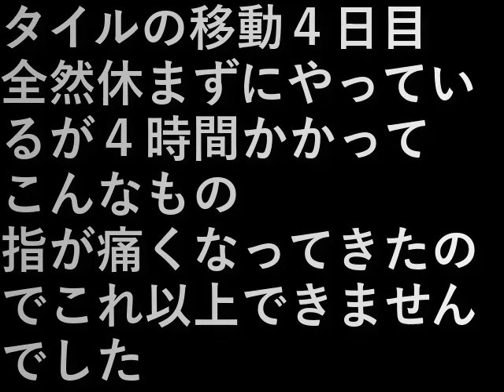第１３畑作り19タイル移動4 13th Field Making (Move 19 tiles 4)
タイルの移動４日目。

全然休まずにやっているが４時間かかって
こんなもの。

指が痛くなってきたのでこれ以上できませんでした。

Fourth day of moving tiles.

I'm doing it without rest at all, but it took me 4 hours

I couldn't do any more because my fingers were getting sore.

設備屋の適当田舎暮らし